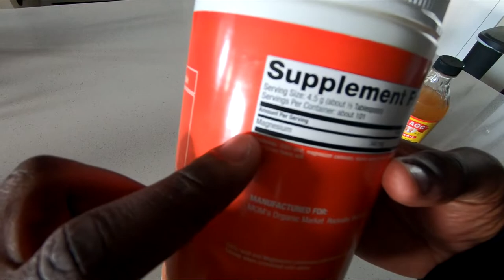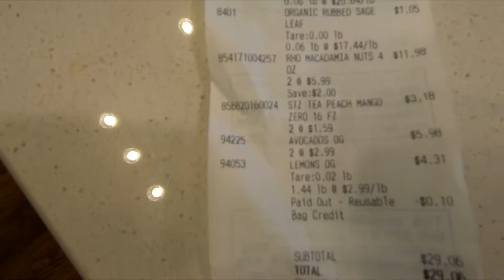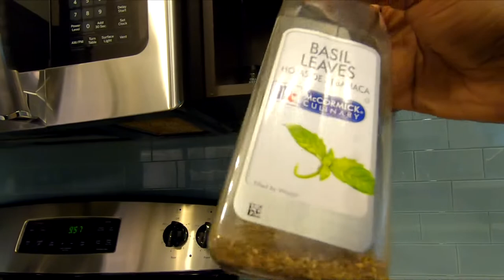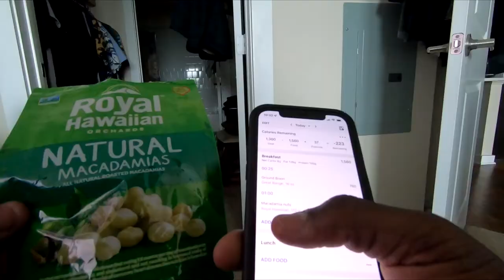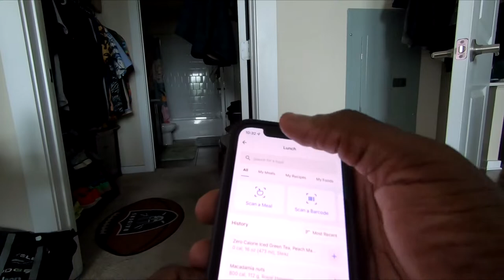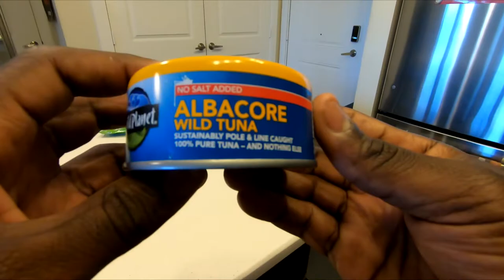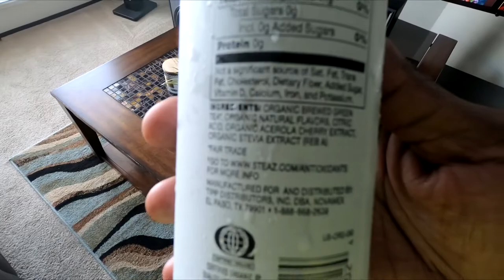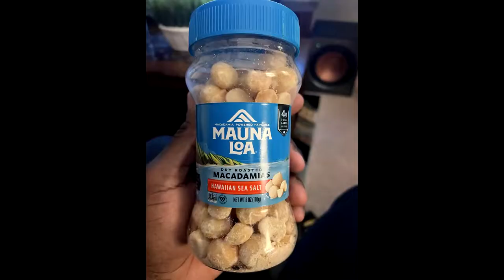Lose 30 lbs in 30 Days Challenge, Day 7 - OFF DAY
My Keto Fasting Prayer (KFP) Plan:
1. KETO: Ketovore Diet
2. FASTING: 20:4 Intermittent Fasting (Warrior's Diet) + Water Fasting on OFF days
3. EXERCISE: 20,000 steps, 5-10 miles of jogging, strength training daily
4. PRAYER: Daily and when there are challenges and successes.

Goals for this challenge:
1. Teach and learn
2. Get in running shape for summer
3. Reach pinnacle of performance and body looks again

30 Day Challenge Daily Questions:
1. What’s your weight today? BP today?
2. Body Measurements today?
3. Food plan for today (Each Meal, No Snacks!?
4. What is your fasting window for today?
5. Did you take your daily body pics (front, sides)?
6. Do you have a Workout(s) or Walk(s) planned for today?
7. Post your meal plan for today.
8. How many steps did you complete yesterday?
9. How many calories and macros did you eat yesterday (Calories, Carbs, Protein, Fat)?
10. What was your fasting window for yesterday and did you stick to it?